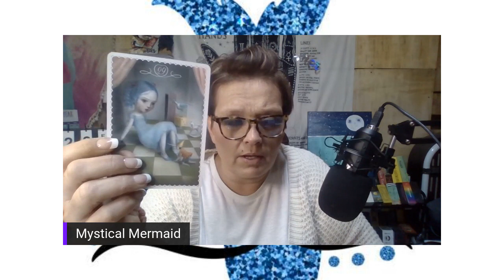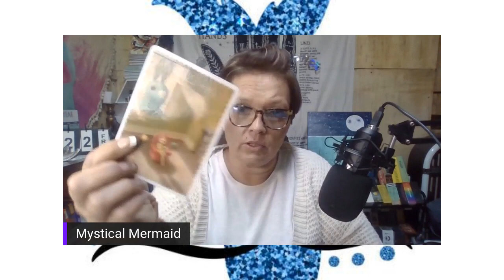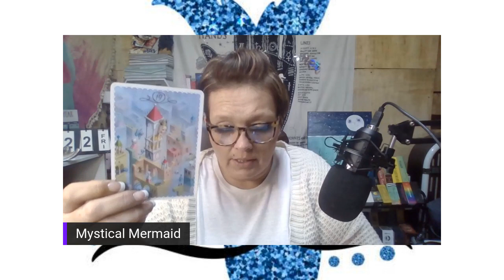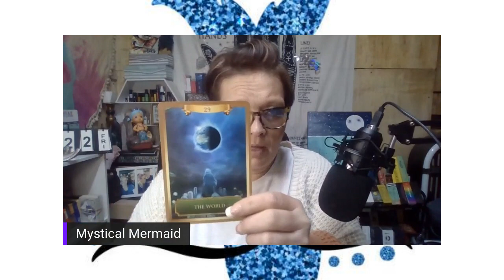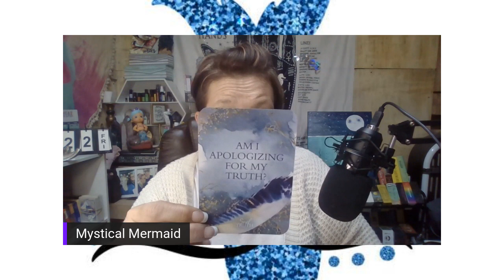COURAGE IS CONTAGIOUS! SPEAK YOUR TRUTH! DAILY GUIDANCE